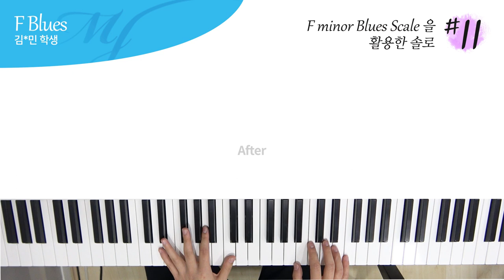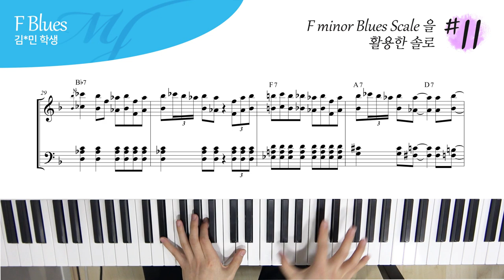[ 비포애프터 ] F Blues Scale 을 활용한 블루스 솔로 #11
4층 : MJ 재즈피아노 센터 (MJ Jazz Piano Academy)
3층 : MJ 실용음악학원 (MJ Music)